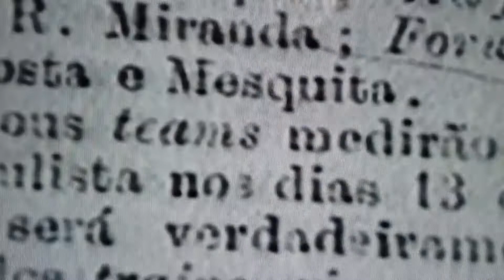Morre o jornalista Sérgio Noronha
Faleceu no final da tarde desta sexta, 24 de janeiro de 2020, o comentarista esportivo Sérgio Noronha. Ele foi vítima de ataque cardíaco. Noronha fez carreira na TV Globo comentando vários eventos importantes do futebol.